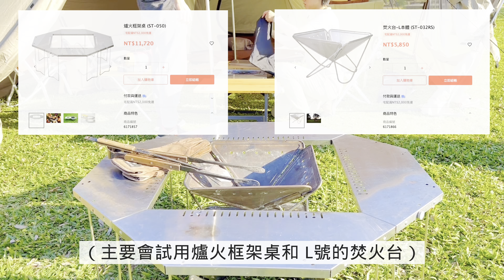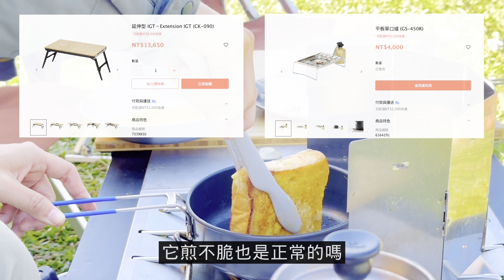🏕️新北石門『碉堡露營區』｜冬日的海邊露營｜Snow Peak 格蘭伯格帳 L (TP-782 ) & 焚火設備體驗｜厚片兔司｜TAIWAN camping vlog 115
蝦米？新北市居然有這麼美的海邊露營區？
要不是內行人介紹，小編還真的不知道有這麼近又這麼free的露營區呢！

本集請跟著小編到新北市石門區海邊的『碉堡露營區』露營。
我們還體驗了Snow Peak家的小屋型格蘭伯格帳和焚火台喔❗️

00:00 🚙 到達碉堡露營區（本次小編的營位在棧板區）
📍新北市石門區富基里崁仔腳28之2號前100公尺
(用google導航搜尋〈碉堡露營區〉 可到門口)

00:25 ⛺️ 跟我們一起搭設SnowPeak最大的小屋型帳篷『格蘭伯格帳 L (TP-782 )』

02:40 🍖 Snow Peak 爐火框架桌及焚火台-L本體體驗
爐火框架桌 (ST-050)

05:57 ⛺️ 碉堡露營區夜景分享
06:50 🍳 營地日出，跟我們一起做超簡單露營料理『法式吐司』
08:25 ⛺️ 營地活動、撤收帳篷
12:13 ⛺️ 露營小Tips分享：拔營釘、用完的瓦斯罐處理及完美收納營繩